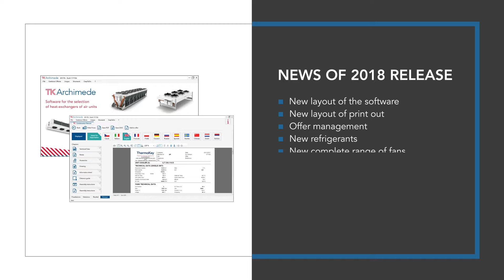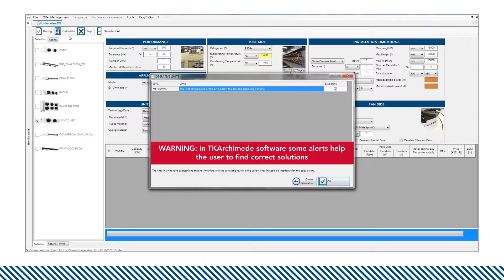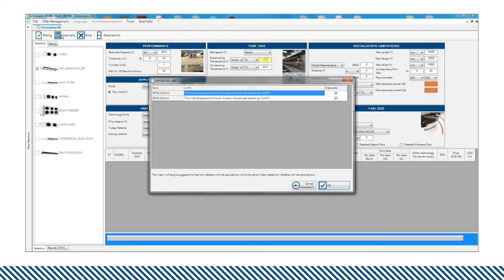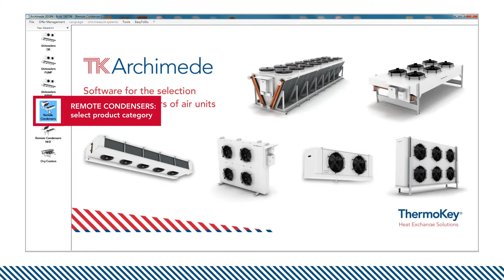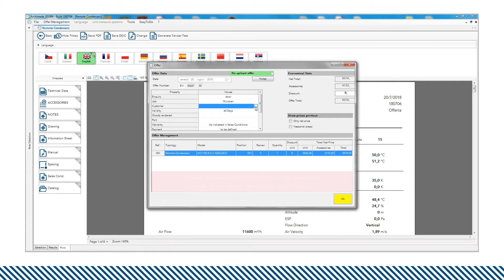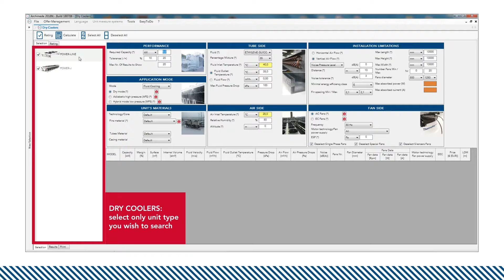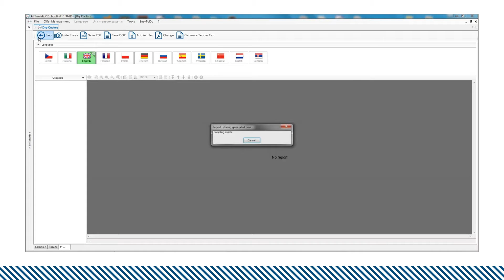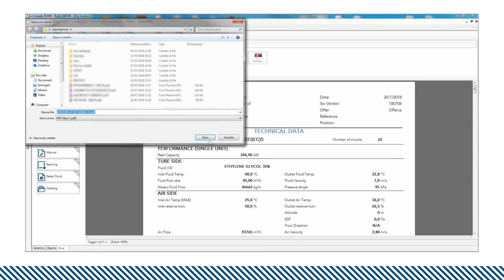TK Archimede - Release 2018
A Software package that allows you to easily select air-cooled units specifically suited to your applications.
The new release of TK Archimede includes the complete range of round-tube products and microchannel condensers as well as the
EPS adiabatic system (EPS-Evaporative Panel System).

What's new in 2018 release:
▪ New software layout
▪ New print layout
▪ New range of fans
▪ New refrigerants
▪ New offer management
▪ New features